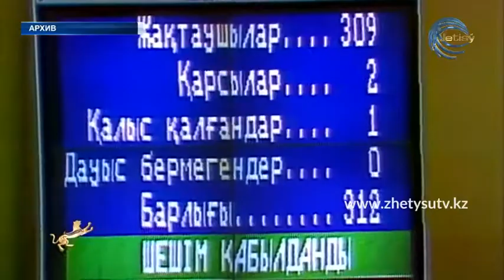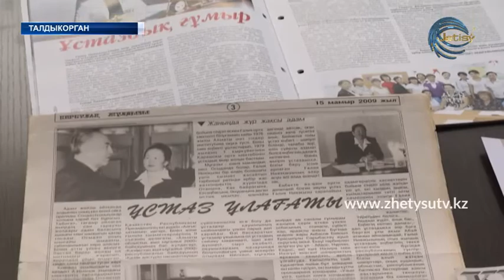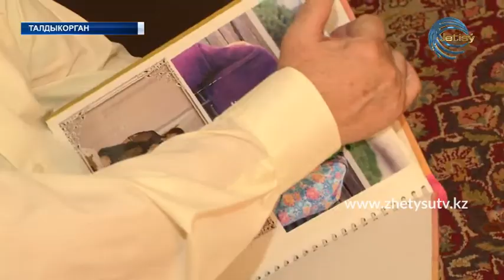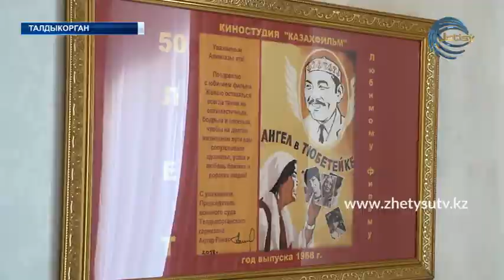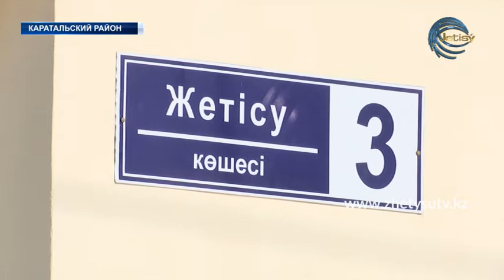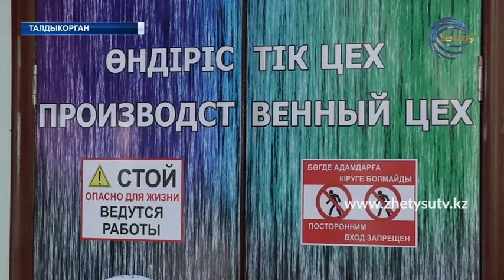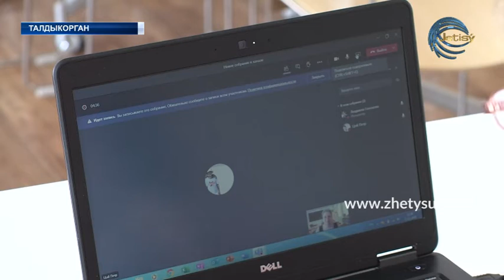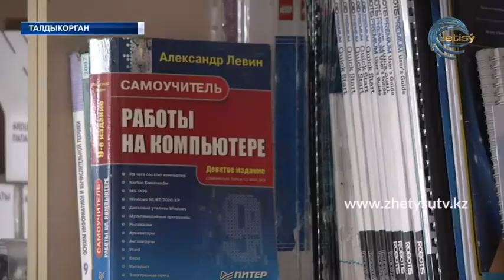СПЕЦИАЛЬНЫЙ ВЫПУСК\ День Первого Президента Республики Казахстан (01.12.20)